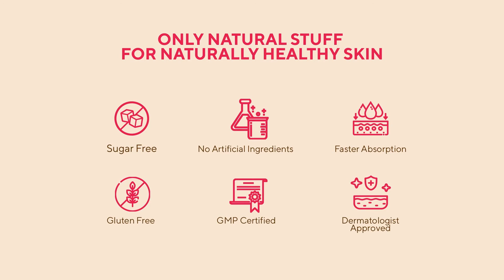Zingavita Smily Skin Effervescent Tablets | No Added Sugar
Introducing, Smily Skin Effervescents for truly radiant and happy skin. Made with the perfect blend of glutathione, collagen, hyaluronic acid, vitamin C, vitamin E, and aloe vera, these effervescents are all your skin needs to stay healthy, hydrated and naturally radiant. The effervescents help in reducing hyperpigmentation, inflammation and wrinkles, they promote skin cell growth and helps smooth your skin's texture. The perfect amalgamation which promotes a host of benefits for your skin. The formula may eliminate skin dullness, reduce skin damage, improve elasticity and boost your skin's health.

Healthy skin is happy skin. With your hectic schedule and busy life, skin care take a backseat. What your skin needs is a convenient, yummy and effective routine - something that fits into your schedule smoothl, and these effervescent tablets are a perfect match. Made from all natural ingredients, this powerful blend will keep dullness away and make sure your skin glows everyday! Unlike topical creams, they work from the inside, so you can glow on the outside.

Helps boost skin health and glow: These effervescents tablets are made to give you radiant and happy skin

Contains skin-friendly ingredients: Made with a blend of glutathione, collagen, hyaluronic acid, vitamin C, vitamin E and aloe vera

No nasties: GMP certified, sugar free, gluten free, no artificial fragrances

Improves collagen deposition: Contains everything your skin needs to stay healthy, hydrated and naturally radiant

Reduces skin damage and improves elasticity: The effervescents help in reducing hyperpigmentation, inflammation and wrinkles, it promotes skin cell growth and helps smooth the skin's texture

Effervescent formula: Effervescent tablets can allow a large dose of ingredients to be taken in a single serving in liquid form